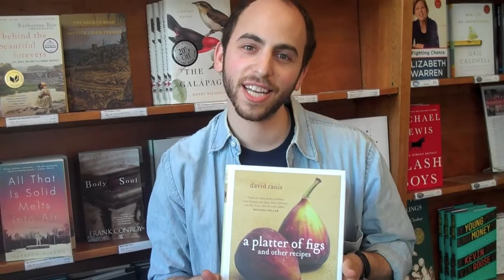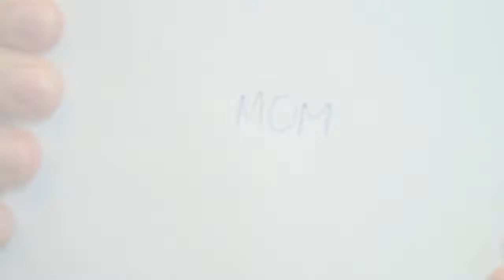Staff Picks: Books for Moms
What is the staff of Harvard Book Store giving to Mom for Mother's Day this year?